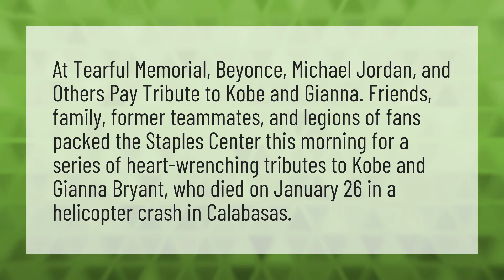Who was at Kobe memorial?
Vanessa Bryant Speech • Who was at Kobe memorial?